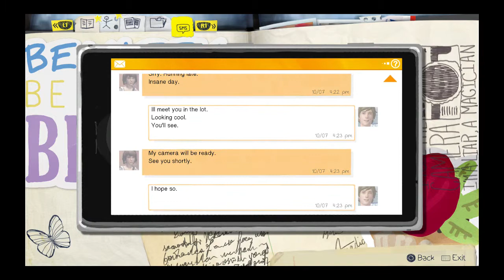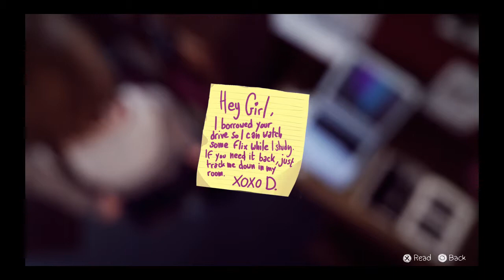Hold That Pose (Life is Strange pt 2)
Well here is Life is Strange. Enjoy!